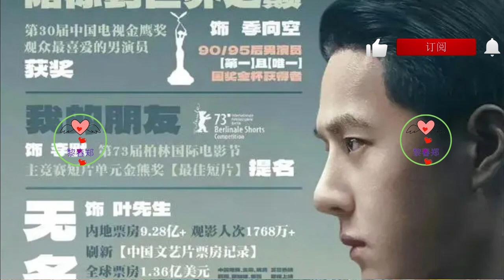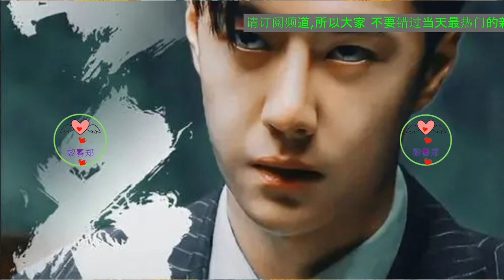王一博：是演员，更是电影缪斯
世上没有无故的爱，导演青睐演员本身就有太多可解读性。程耳待创作的态度是尽可能保持清醒追求节制，但他待王一博则更像是待上海和上海方言，有某种源自创作虔诚性的统一内涵，即艺术家对美、对缪斯和灵感的确信、情愫与傲娇。
物以类聚人以群分，导演程耳与演员王一博就电影《人鱼》再合作，当然有利益底色，但就作品至上的Geek程耳来说，更是一种基于行业情怀的偏爱与伯乐相马的有意栽培。而高调祭出“超级艺术片”，不妨视为缪斯在侧的“老夫聊发少年狂”。
其一，王一博的可塑性与作者性导演适配的丝滑。影视作品的质量与风格，往往取决于导演素养与风格。导演不一定是电影艺术家，但作者型导演一定是。而且是那种个人风格浓郁，自我表达欲强烈，能通过思想和个性完全驾驭制作的艺术家。